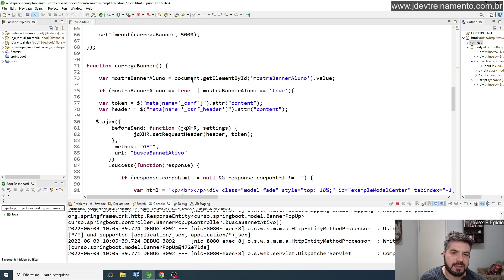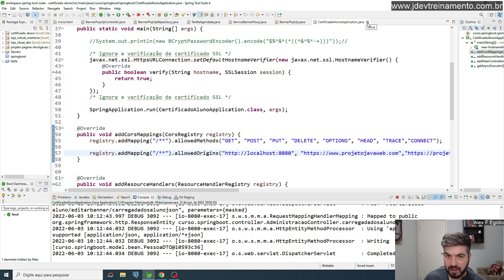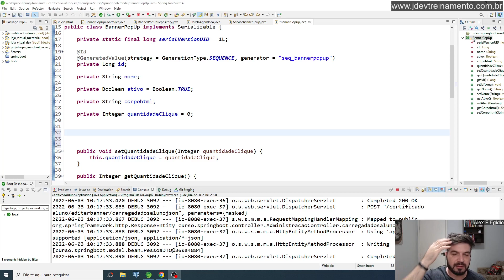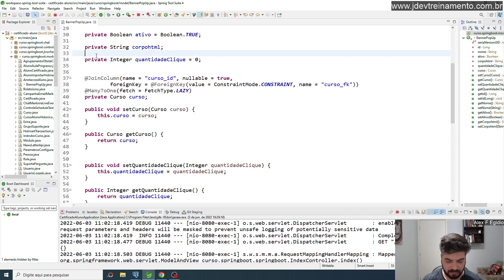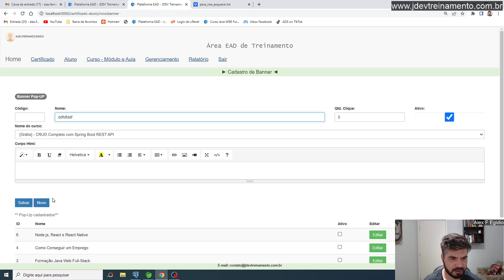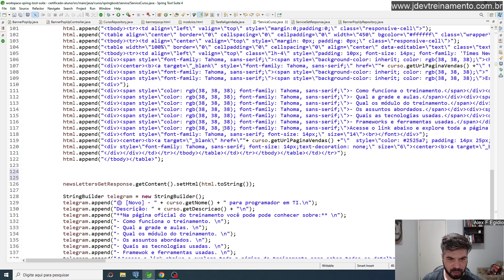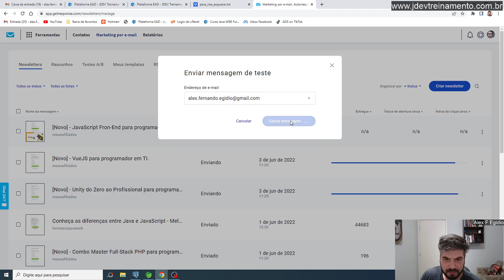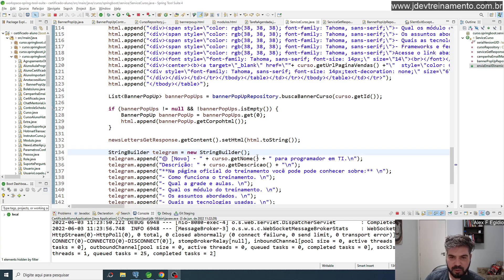Programando funcionalidades da EAD junto comigo na rotina de programador Java.